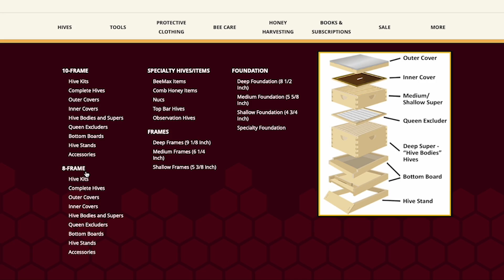Is Beekeeping Right for Me? | Beekeeping Academy | Ep. 2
In this episode of the UF/IFAS Beekeeping Academy series, Dr. Jamie Ellis discusses important aspects of beekeeping, to help aspiring beekeepers decide if beekeeping is the right choice for them!

This video was filmed in The Helen and David K. McGinnis Beekeeping Museum at The University of Florida Honey Bee Research and Extension Laboratory.

🎧 Listen to “Two Bees in a Podcast” on any podcasting app

Copyright Attribution:
- Intro/Outro Music is by Zakhar Valaha on Pixabay.com
- Bee in Water Photo © Nikokvrmoto - Stock.adobe.com
- Two Honey Bees Drinking Water by Skyler Ewing on Pexels.com
- Bumble Bee Video by Michael Herron on Pexels.com